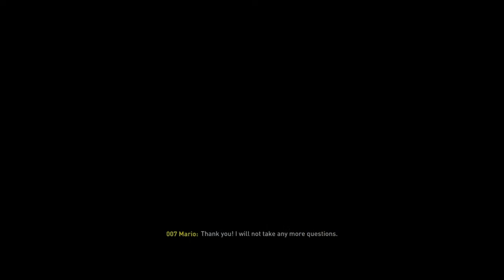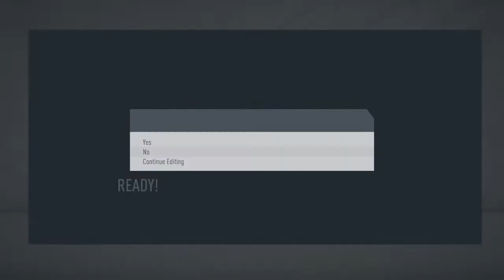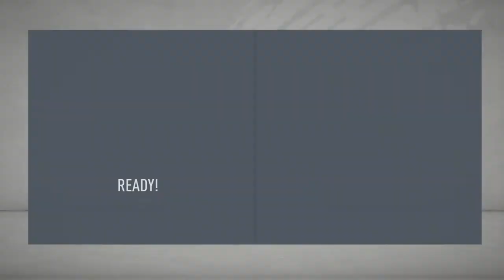FIFA 20 Career cu FCSB #24 Meci cu Atletico in UCL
Pagina de Facebook a canalului:007 mario